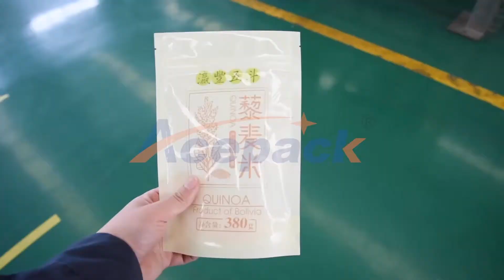Shanghai Acepack packing machine company bright rice zipper self supporting bag packing machine with